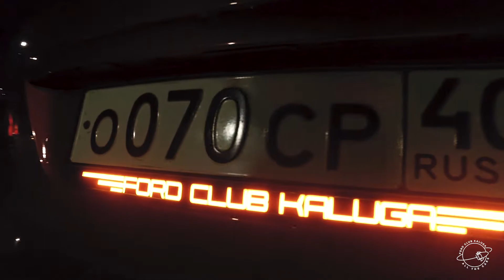FORD CLUB KALUGA